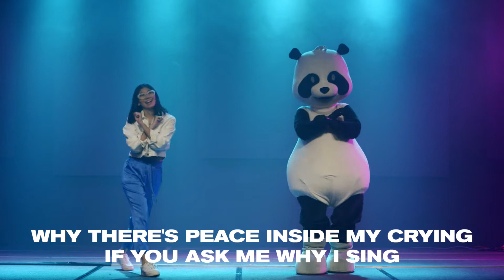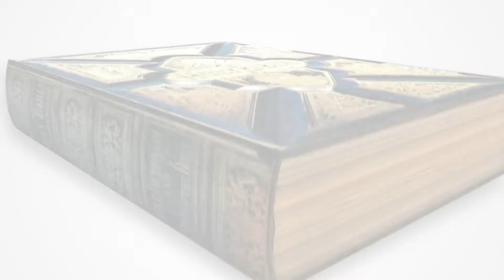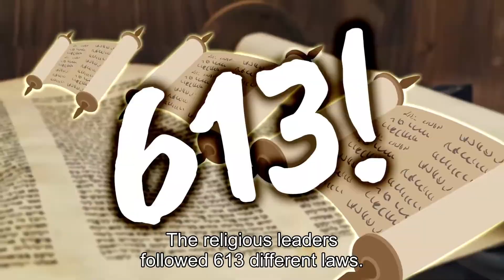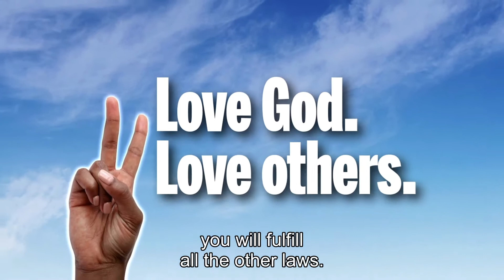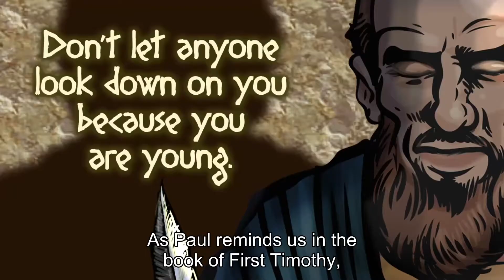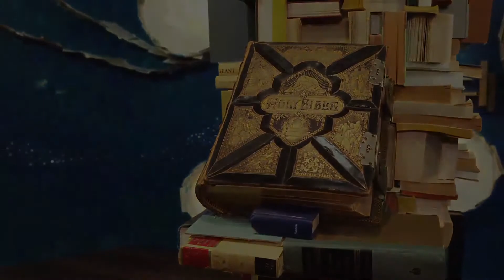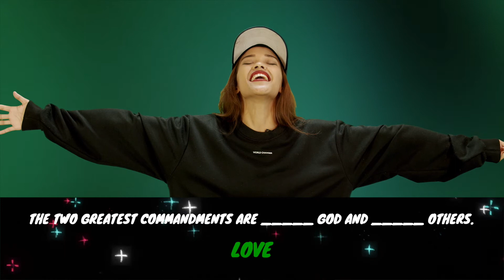FEB 7 : (Ages 7-9) The Greatest Commandment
The book of Matthew. The story of the religious leaders trying to trick Jesus. Jesus did not fall for their trap but instead shows God's wisdom and love for all people. Jesus thought us that all the laws that were written is summed to love God and love others.